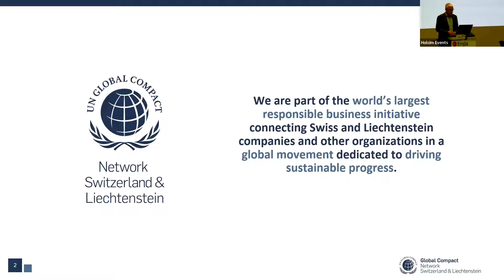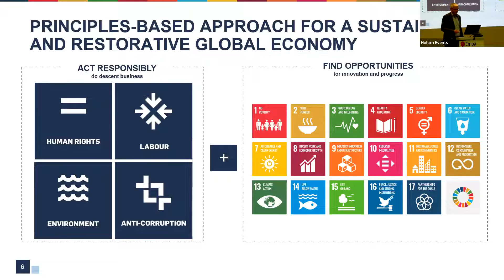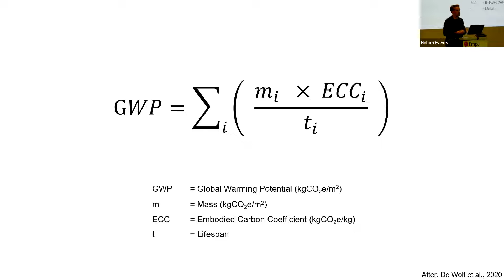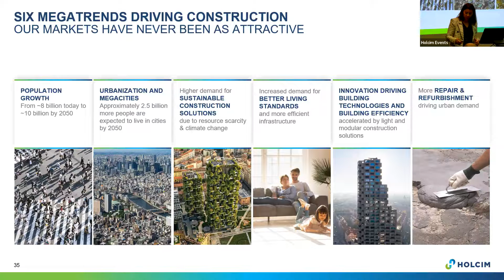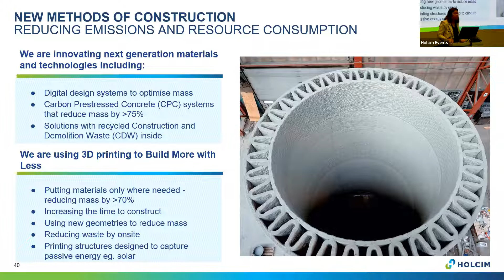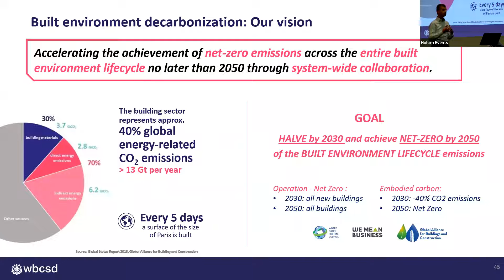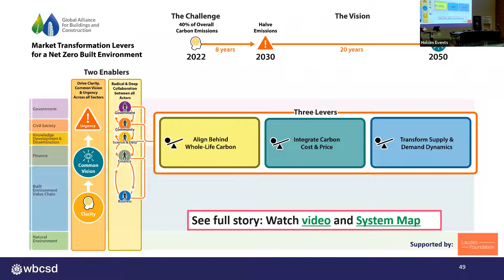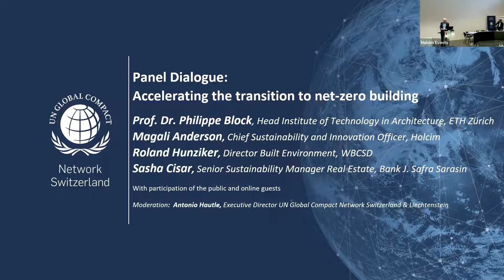Accelerating the Transition to Net-Zero Building | Holcim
“Putting sustainability at the heart of the decision-making of any company is the only way forward…” - Magali Anderson, Chief Sustainability and Innovation Officer 🎤

Holcim and The Global Compact Switzerland recently hosted an event at the Nest/Empa to discuss the future of net-zero building.

Partners from across the building lifecycle addressed the latest developments in construction and how we can all accelerate the transition to a net-zero built environment.

Catch up on the event with panellists from WBCSD, ETH Zurich, and moderator Antonio Hautle.